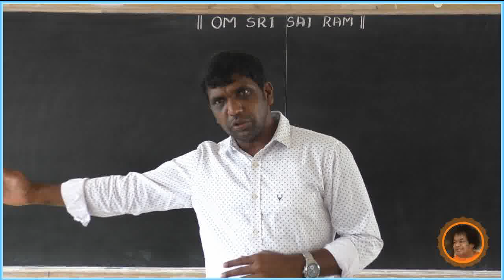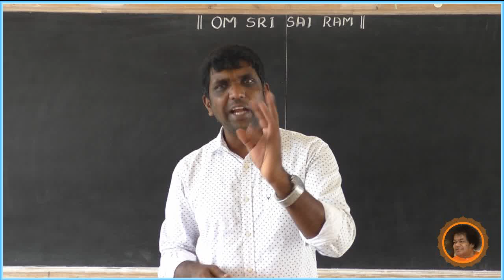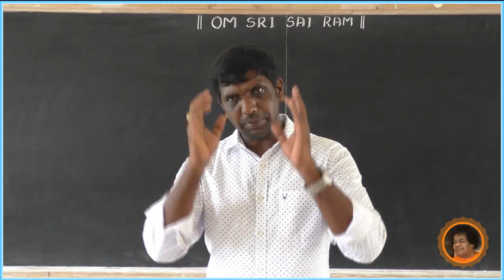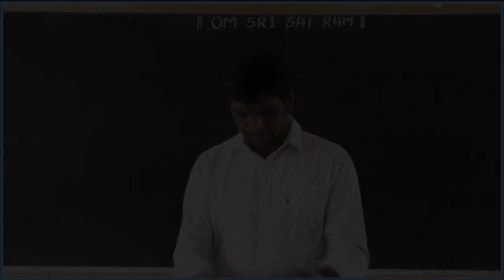SSSLS HS, Alike - Introduction about school profile - By Raghu T Y, Headmaster, SSSLS HS, ALike